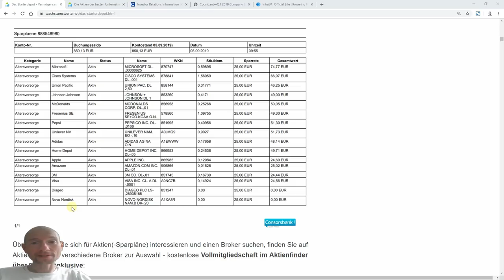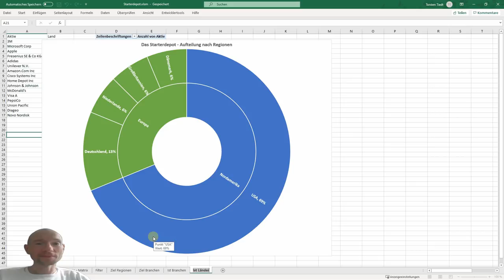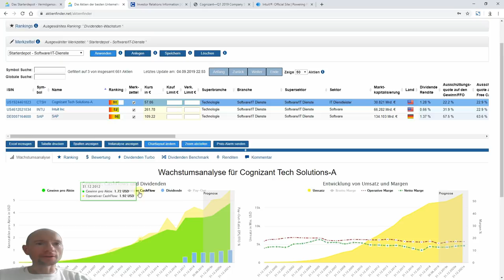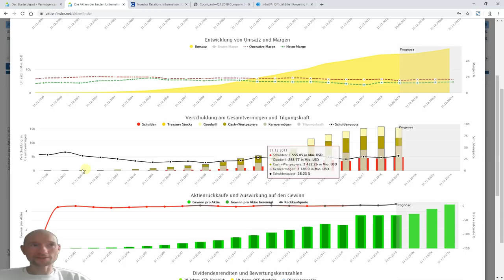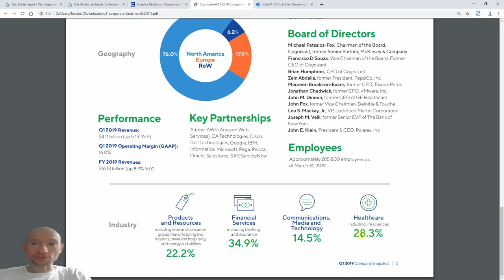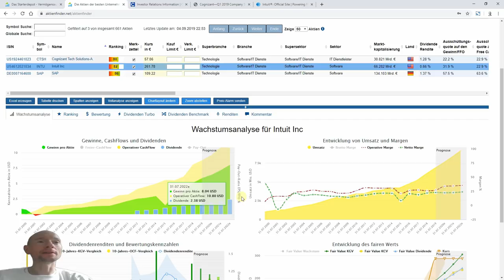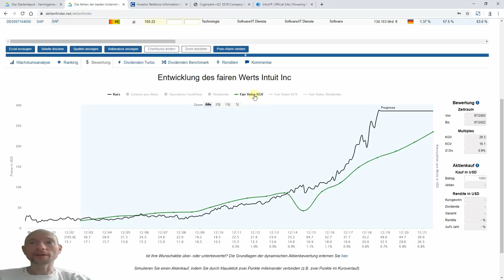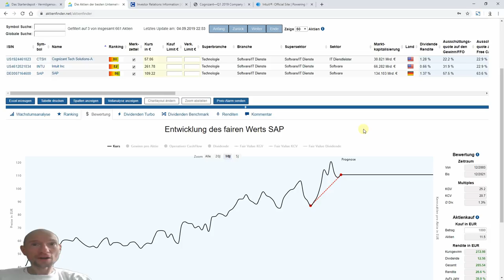Das Starterdepot – Geheime Topaktien: Microsoft-Bezwinger und Kursraketen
Es gibt Unternehmen, von denen hast du wahrscheinlich noch nie gehört, obwohl sie Milliardenumsätze erzielen und ihren Aktionären über die Jahre Renditen von mehreren hundert Prozent bescherten. Zwei dieser „geheimen Top-Aktien“, die übrigens beide Dividenden ausschütten, schauen wir uns nun näher an. Außerdem mit an Bord: SAP.

▬ Video Links ▬▬▬▬▬▬▬▬▬▬▬

7:50: Cognizant Tech Solutions
21:05: Intuit
30:45: SAP

▬ Deine Links ▬▬▬▬▬▬▬▬▬▬▬